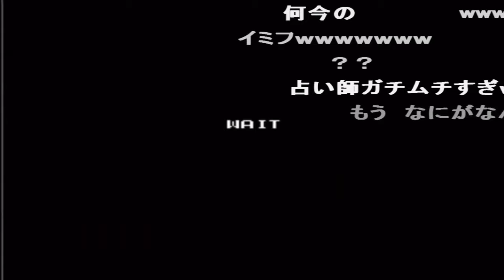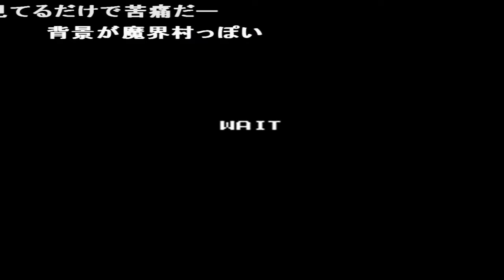(コメ付き) ゆっくり光GENJI ローラーパニック レトロゲーム ファミコン版 FC版 プレイ動画 【ゆっくり実況】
なんでメンバーたち、感謝する場面で白目むくんだよww ああ、これってセブンイレブンのつもりだったのか! どう見ても賄賂 覚せい剤で捕まった人か 警察仕事しろやwww フジテレビじゃねーかwww アメリカンバー(意味深)